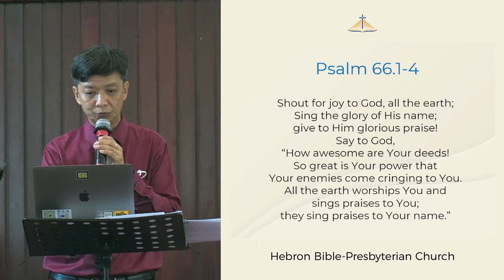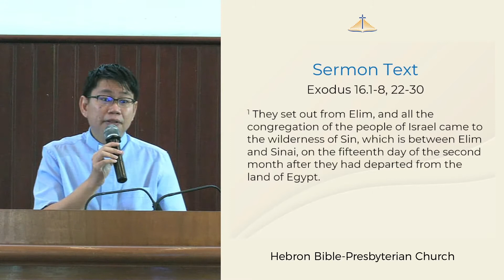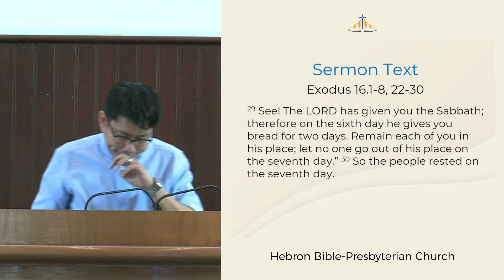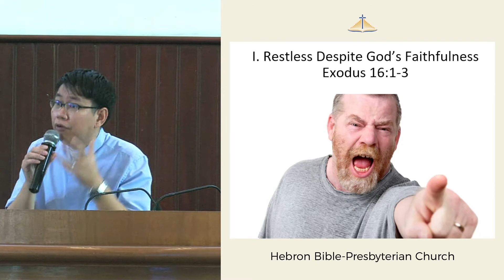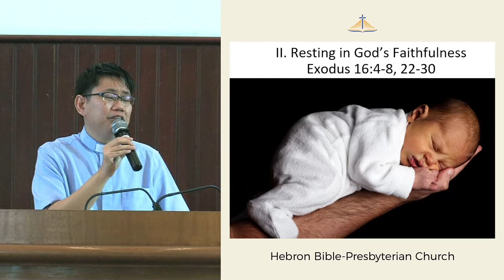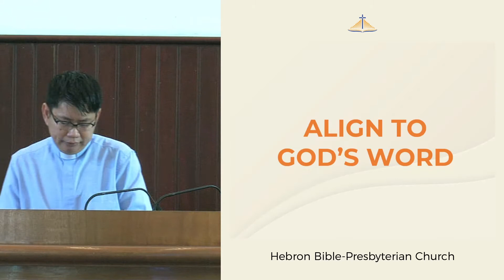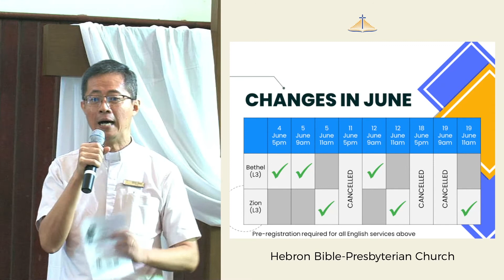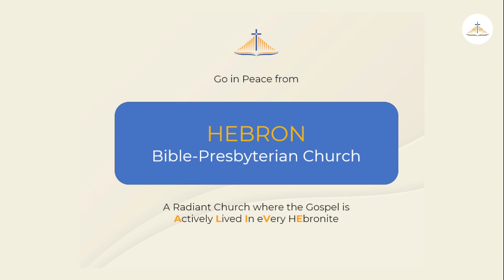RESTING IN GOD’S PROVISION I Worship Service I 20220522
Worship Service - 22 May 2022

“Resting in God’s Provision”
Exodus 16:1-8, 22-30
Ps Nathanael Tan

Welcome to the broadcast of the 9am English worship service of Hebron Bible-Presbyterian Church today. If you are new to Hebron BPC, wish to know more about the Christian faith, or have a prayer request, please drop us a line at  or visit our